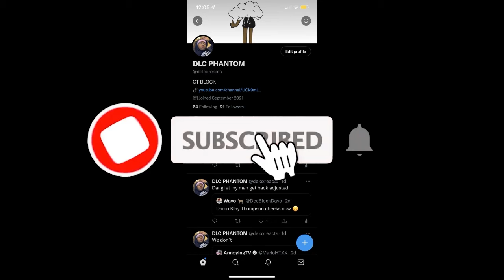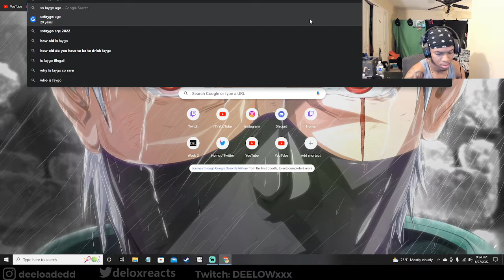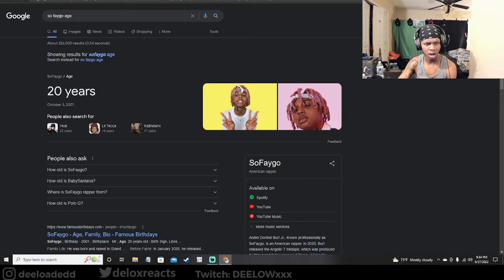Sofaygo Are You OK???